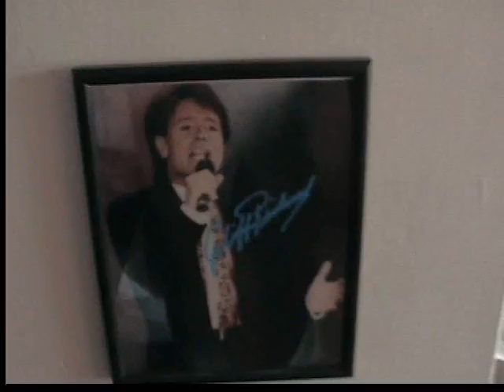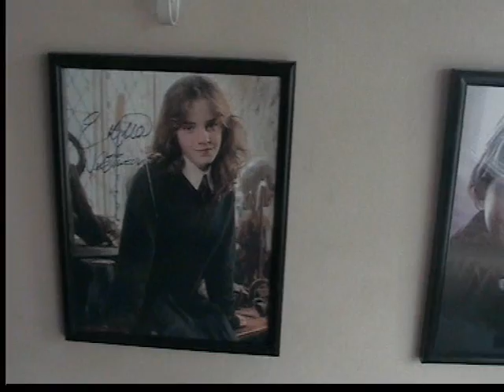Dog, music and figurines vlog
A sort of update on stuff.
Thanks to Roy Wood for use of his music.